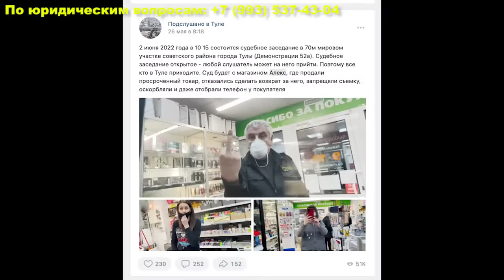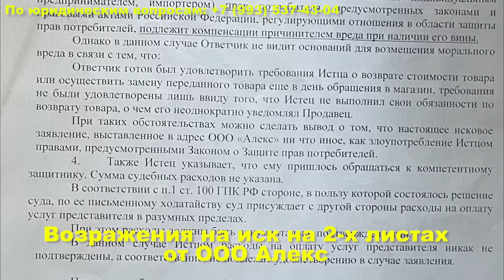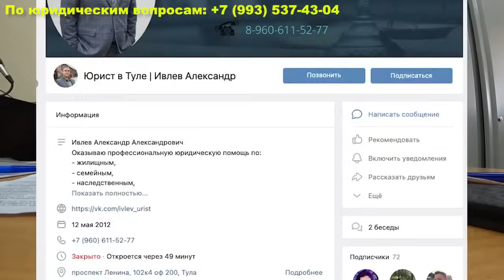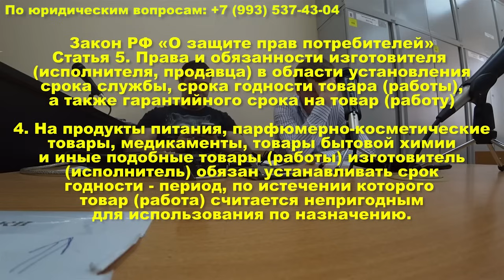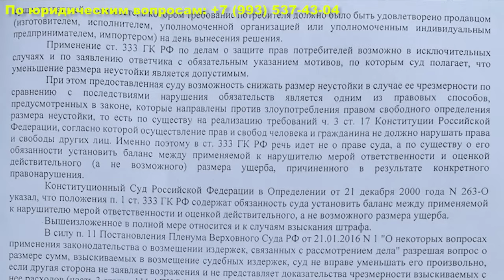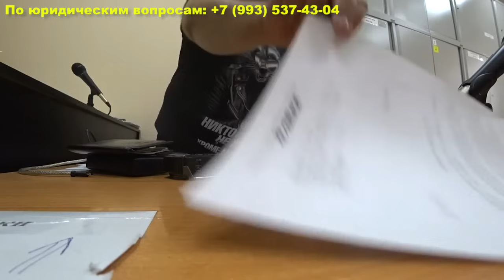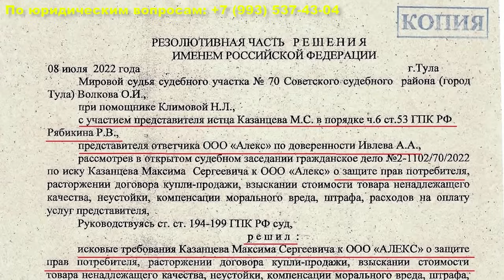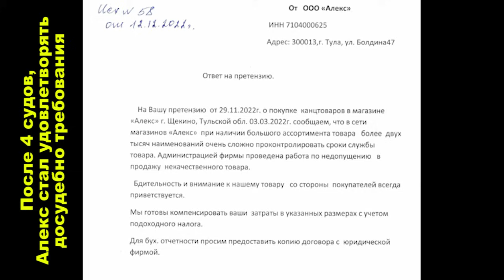СУД АЛЕКС | ПОЛНАЯ ВЕРСИЯ